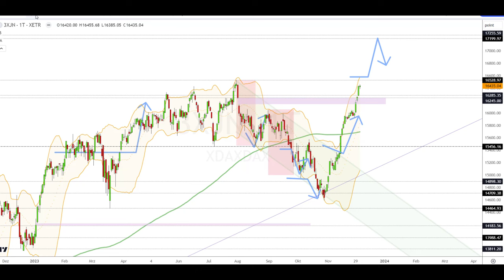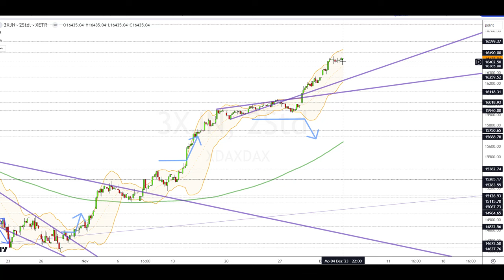Dax Analyse 05.12.2023